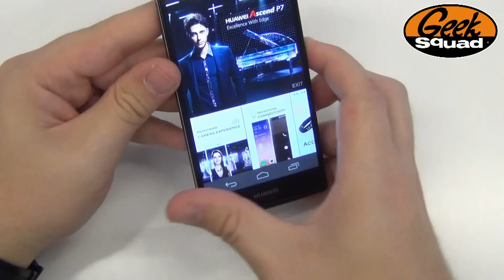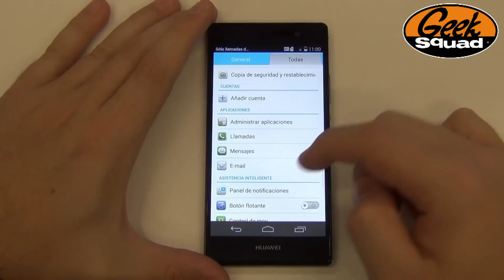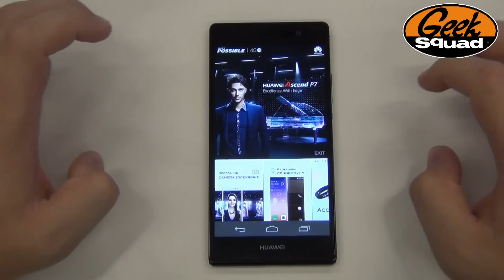Review Huawei Ascend P7 (en español)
¡Descubre todo lo que el Huawei P7 puede ofrecerte! Gracias a esta review, podrás saber si es el terminal ideal para ti. No dudes en echarle un vistazo, seguro que te parece interesante.

Si aún no tienes un Smartphone o, quieres renovar el que ya tienes, entra y consigue uno a tu medida.